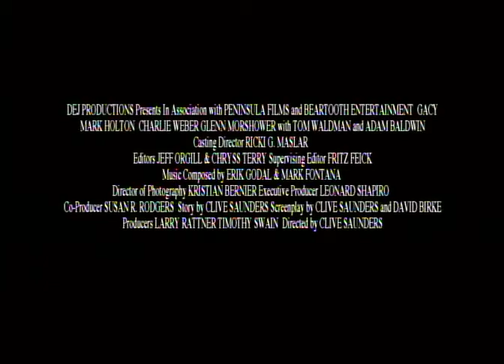Gacy (2003) | Official Trailer - Mark Holton, Adam Baldwin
Gacy was a sharp businessman who had spent his time, when not building up his contracting company, hosting elaborate street parties for friends and neighbors, dressing as a clown and entertaining children at local hospitals and working to make his community a better place.

People who knew Gacy thought of him as a generous, hard-working man and devoted to his family and community. However, there was another side to Gacy that few had ever witnessed. When he was captured, police found over 31 of his victims buried under the house he lived. "Gacy" tells the unbelievable true story one of America's most notorious serial killers.Model citizen, devoted father, loving husband and serial killer John Wayne Gacy - a man with over 30 dead men and boys entombed in the crawl space underneath his family house. Based on a true story.

Director: Clive Saunders
Writer: Clive Saunders
Starring: Mark Holton, Adam Baldwin, Tom Waldman